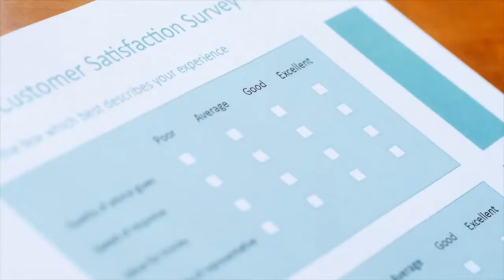Toluna Weekly Goodie Winner 11/07/2018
Watch this video to find out your weekly goodie for this week!

Influence Your World!

Share on Toluna.com